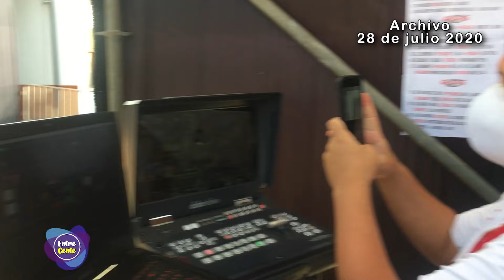Grupo 5 y Agua Marina - Cumbia en el Bicentenario